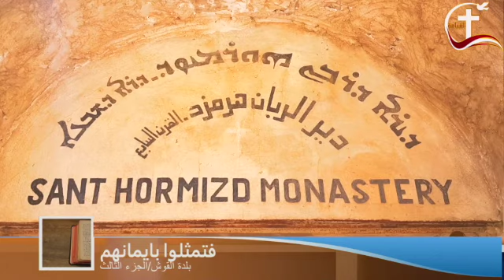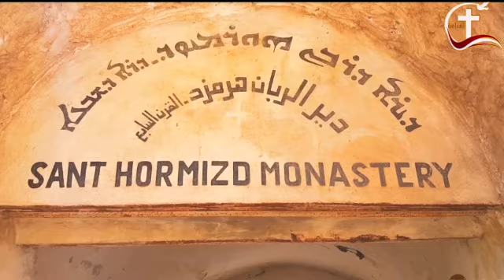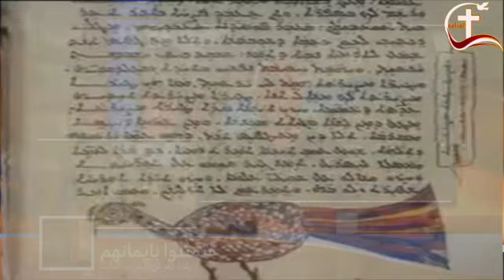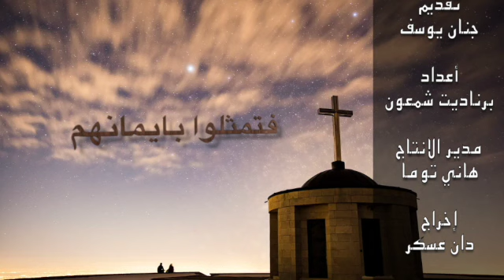برنامج فتمثلوا بايمانهم تحت عنوان بلدة القوش جزء الثالث ضيف البرنامج الاستاذ مسعود صنا من مشكن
التقديم: جنان يوسف
أعداد: برناديت شمعون
مدير الانتاج: هاني توما
إخراج: دان عسكر